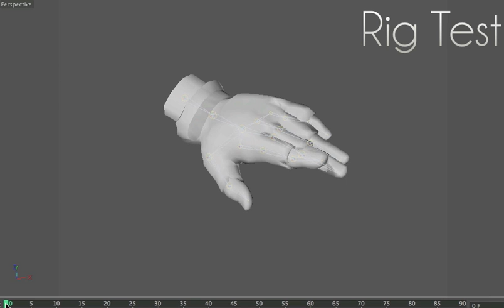RigTest - Hand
Nbrs of bones : The same number of bones in your hands :)
Realised with C4D.